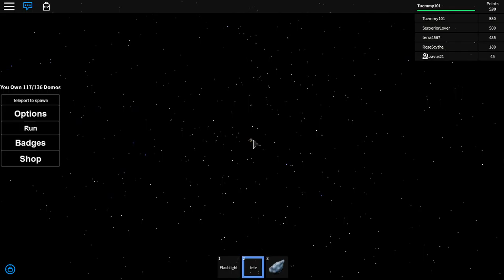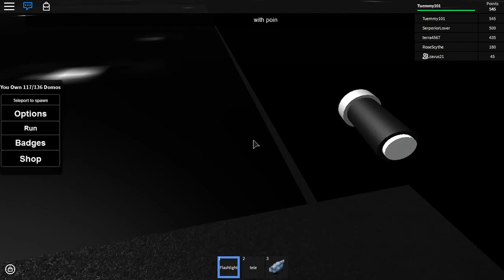Roblox - Find the Domos Part 1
Part 1 of 10. In the especially lengthy first part of this especially lengthy series, I begin my hunt for Domos in the grassy springtime area, and travel to space. Enjoy. Starring Tuemmy101 and zavus21.